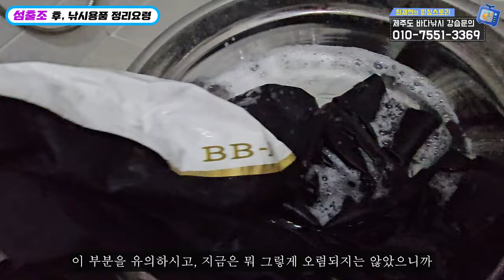[바다낚시강습_초급] 낚시출조 후 다음 출조를 준비하는 요령